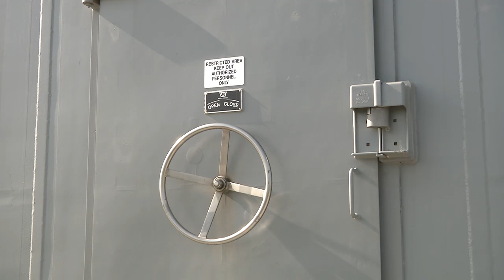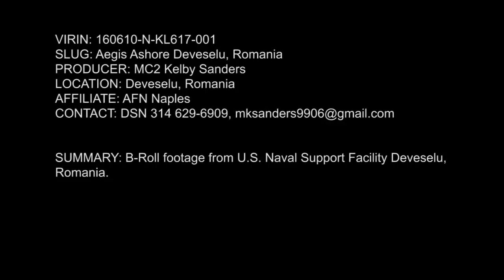Aegis Ashore Missile Defense System VLS and deckhouse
160510-N-KL617-001
NAVAL SUPPORT FACILITY DEVESELU, Romania  (May 10, 2016) File video depicting inside the Aegis Ashore Missile Defense System (AAMDS)  the deckhouse and a Vertical Launch System (VLS)  at NAVAL SUPPORT FACILITY DEVESELU, Romania.  The AAMDS  uses a nearly identical configuration of the Vertical Launch System, fire control system, and SPY-1 radar currently in use aboard Aegis cruisers and destroyers deployed around the world. The AAMDS is a key element in Phase II of the European Phased Adaptive Approach (EPAA). (U.S. Navy video/Released)